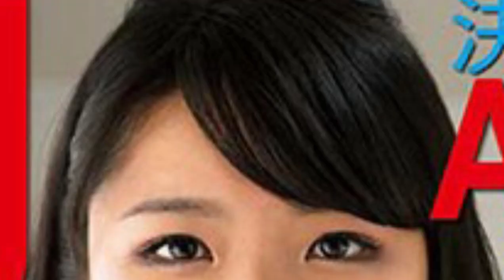Mako Takamitsu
En este video hago la reseña de una actriz con poco contenido, espero sea de su agrado el video y me apoyen con una suscripción.